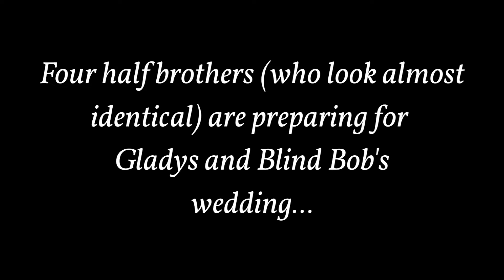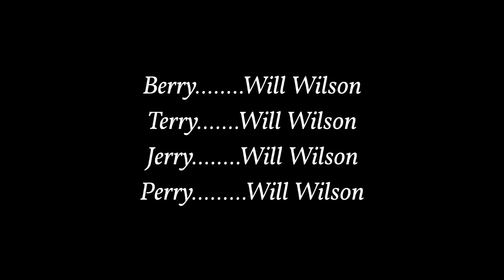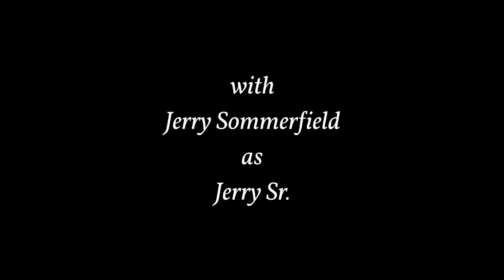Circle Jerks S3 E6 Wedding Predicament Pt. 1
Well, it's happening. The beginning of the end of season 3. Gladys, Jerry's mom, and Blind Bob are getting ready to say, "I Do." The only problem? All the Jerks, as well as Blind Bob are stranded in their own predicaments. See the first part as the now confirmed brothers struggle to make it to Gladys and Blind Bob's big day.